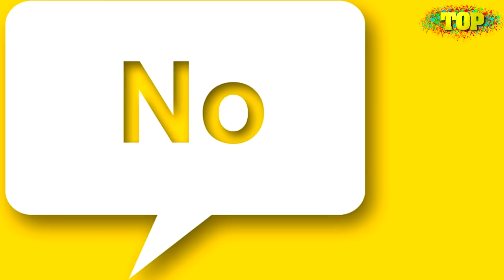LENYELTE EGY BÁLNA ÉS TÚLÉLTE? | Bálnákban Talált Dolgok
Köszönöm, hogy megnézted a videót. További SZÉP NAPOT mindenkinek!!!:)